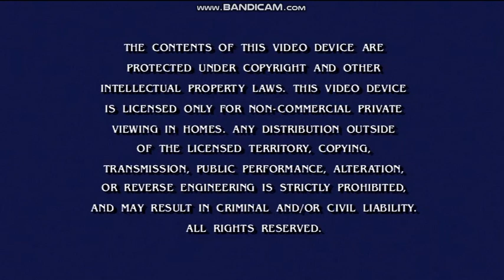Opening To Tales Of The Teenage Mutant Ninja Turtles:The Final Chapters 2017 DVD (Disc 2)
Here's The Opening To Tales Of The Teenage Mutant Ninja Turtles:The Final Chapters 2017 DVD (Disc 2), And Here's The Order:
1.Nickelodeon Logo
2.TMNT DVDs Screen
3.FBI Warning Screen
4.DVD Menu
5.Nickelodeon Logo (Again)
That's All.